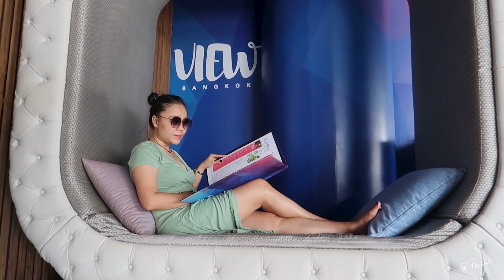Bangkok en Thaïlande - Ma sélection de 5 Rooftop bars dans la ville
Comme beaucoup le savent déjà, j'adore les rooftops bars et j'en présente souvent dans mes vidéos, mais cette fois ci j'ai décidé de faire une vidéo dédié au rooftop bars de Bangkok car cette ville en compte vraiment beaucoup.

Ici, je vous présente différent type de bar avec des ambiances différente, mais surtout des vues différente, car après tout c'est tout d'abord pour la vue qu'on vient dans ce genre d'établissement.

Durant mon séjour à Bangkok, j'ai séjouné 3 nuits au Shanghai Mansion. Situé au coeur de Chinatown à Yaozarat Road, cet hôtel offre des chambres propres, et confortables et super bien décoré. J'ai adoré le petit-déjeuner, avec leur buffet à volonté. Le personnel est vraiment sympa et il n'hésiterons pas à vous aider pour quoi que ce soit. Je vous recommande à tous cette hôtel. Si vous désirez réserver là bas cliquez sur le liens ci-dessous:

Retrouvez mon ebook complet sur laThaïlande avec tout mes conseils, mes itinéraires, bonnes adresses de choses à faire et à visiter, des hôtels, restaurants, rooftops et j'en passe... disponible dès maintenant sur mon site: